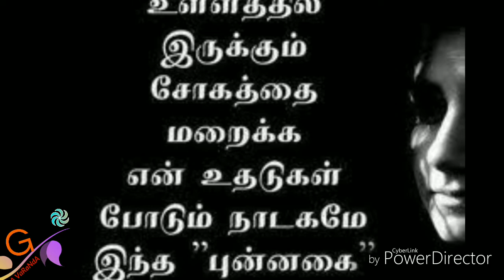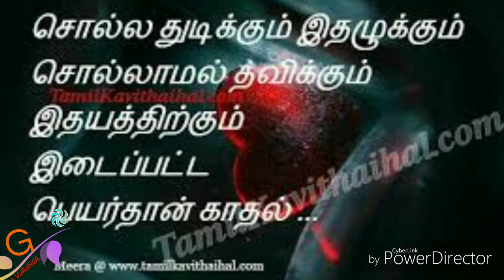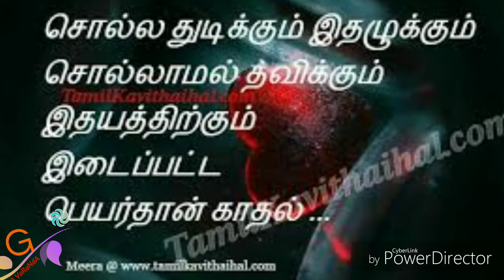22-12-2018 | மனதோடு பேசுங்கள்| Manathodu Pesungal.| தென்கச்சியார்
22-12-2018 | மனதோடு பேசுங்கள் | |  Manathodu Pesungal |